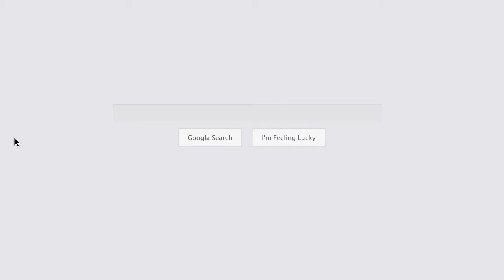Auto Repair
A & B Import Auto is an established service provider of preventative maintenance and repair for imported vehicles. The company is locally owned and operated, located in Fort Collins, Colorado.

Name
A&B Import Auto

Address:
1943 E Lincoln Ave, Fort Collins, CO 80524, United States

Plus Code:
HXJ5+MH Fort Collins, Colorado, United States